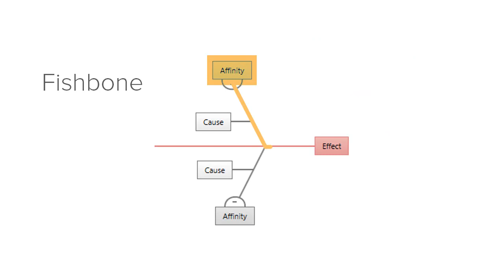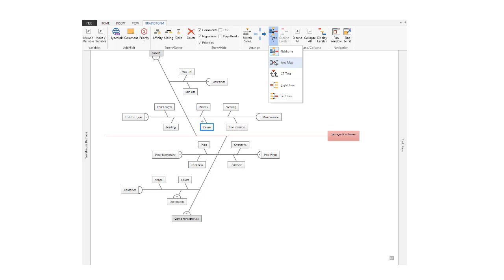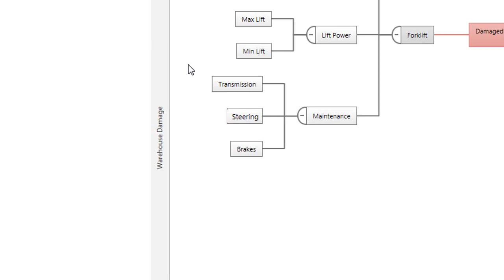Using Brainstorming Tools in Minitab Engage and Minitab Workspace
Learn how to use brainstorming tools, such as fishbones, ideas maps, CT trees, and mind maps to capture and organize your project ideas.